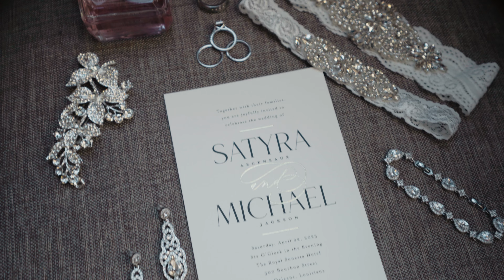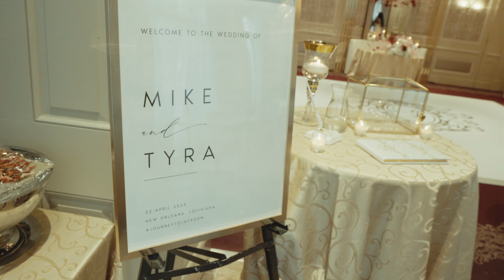Satyra & Michael Jackson | Wedding Film